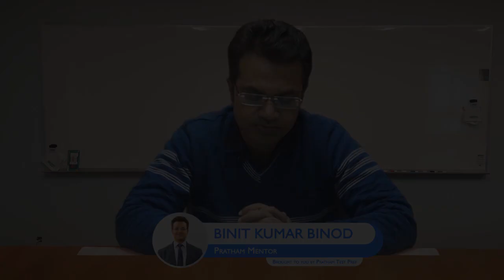CrownPrince of SaudiArabia visiting India | International Relations by Binit Sir